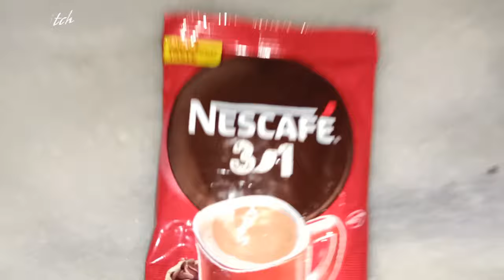Nescafe 3 in 1 Quick & Easy Coffee without Machine Recipe | FB Kitchenette | Urdu/Hindi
23

Nascafe coffee recipe
coffee recipe
how to make hot coffee at home
Coffee Ad
coffee recipe with milk
ghr py coffee banany ka tarika
coffee kaisy banaty
کافی بنانے کا طریقہ
کافی
kôfē
कॉफी कैसे बनाये
kophee kaise banaaye